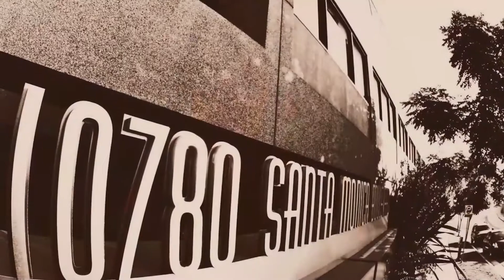IT'S NOT YOU, IT'S AUTOIMMUNE - Ep. 8 - "The Big C: Fighting the good fight!"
In the second episode of Dr. Jocelyne Eberstein's two-part series on CANCER, she delves into who functional medicine can support traditional oncology in the treatment of the disease. She will discuss how to stay healthy during and after treatment, and how to reduce the risk of recurrence.